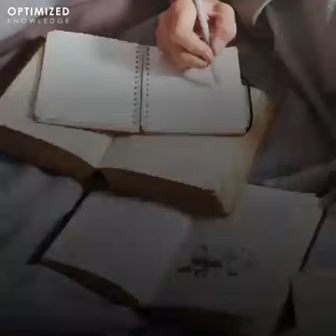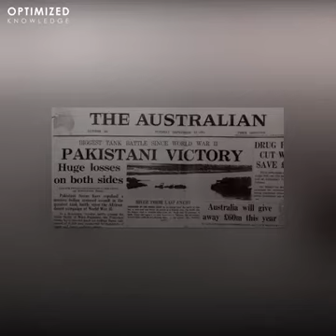ISI Pakistan Founder syed shahid hamid